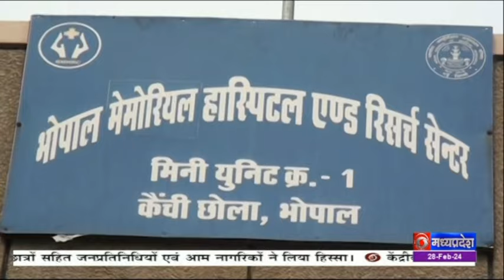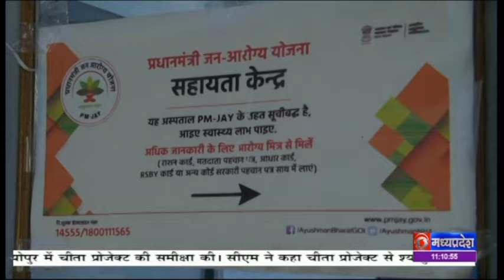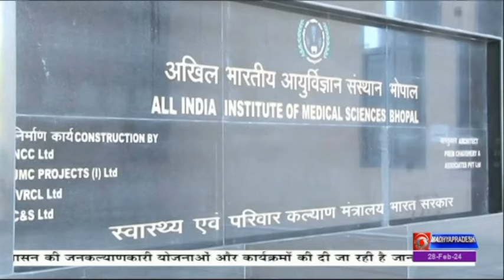भोपाल गैस पीड़ितों को केंद्र सरकार ने एक और बड़ी राहत दी है।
भोपाल गैस पीड़ितों को केंद्र सरकार ने एक और बड़ी राहत दी है। भोपाल के गैस पीड़ितों को अब केंद्र सरकार की आयुष्मान योजना के दायरे में ला दिया गया है। भोपाल में गैस पीडितों के आयुष्मान कार्ड बनना भी शुरु हो गए हैं। यह मध्यप्रदेश में डबल इंजन सरकार की वजह से ही संभव हो पाया है।